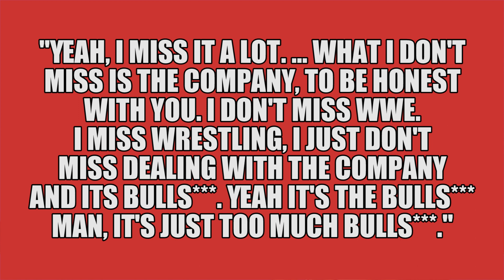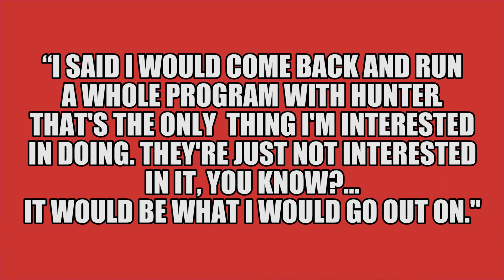Batista Calls Out WWE “Bulls***”, Emma Injured On Raw? | WrestleTalk News May 2017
Batista calls out WWE "bulls***", Emma injured on Raw and more in this WrestleTalk News May 2017...